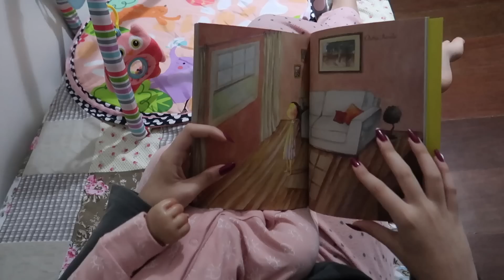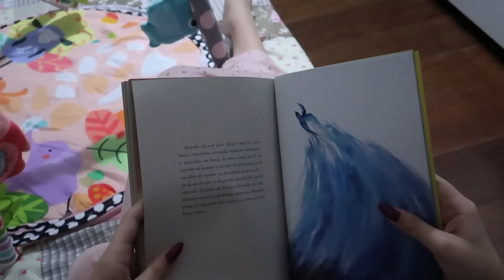ROTINA DA TARDE COM A LUNA - DIA FRIO E CHUVOSO! 🌧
VÍDEO - ROTINA DA TARDE COM A LUNA - DIA FRIO E CHUVOSO!

Gostaria de enviar alguma coisa pra mim?
Envie através da minha caixa postal! 📬📦

Ana Júlia Ribeiro
Cidade Dutra - Sp

Obs: Nas Caixas Postais só são aceitos objetos postados pelos Correios.

Oi pessoal, td bem com vocês?
Eu espero muito que sim!
Sejam muito bem-vindos ao Canal Ana Júlia Ribeiro.
Sou colecionadora reborn e aqui no canal vocês verão muitos vídeos relacionados a bebês reborns. Gosto de mostrar a rotina deles como se fossem bebês de verdade.
Ficarei muito feliz em ter a sua companhia aqui comigo! ♥

Para ter um contato mais próximo comigo me segue lá nas minhas contas do instagram que são:

Um beijão da Jú! ♥